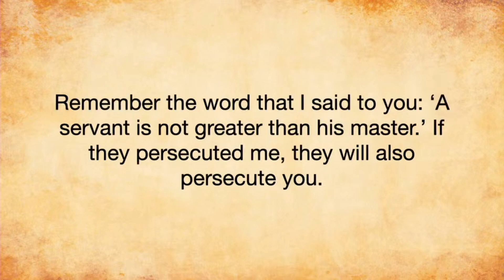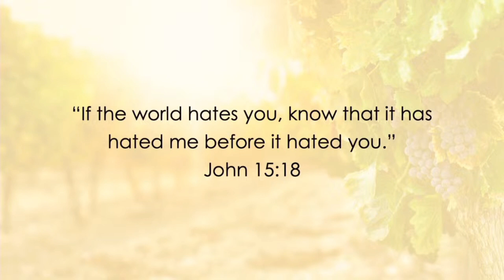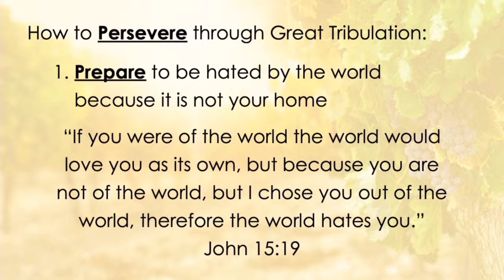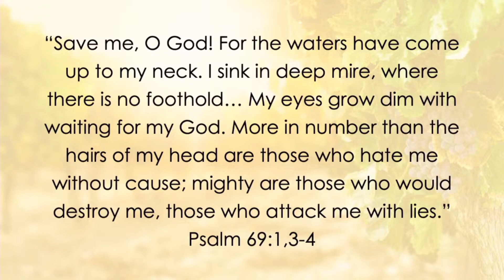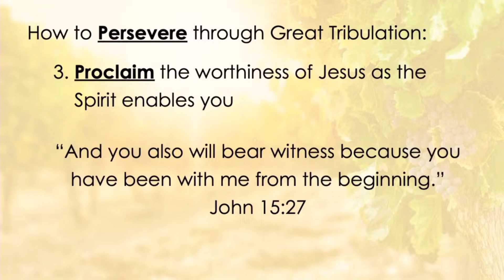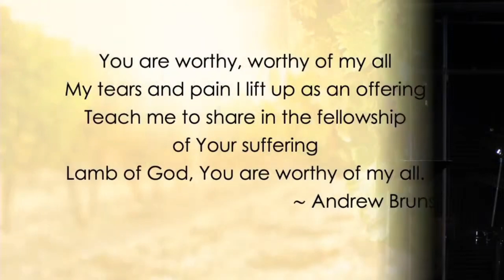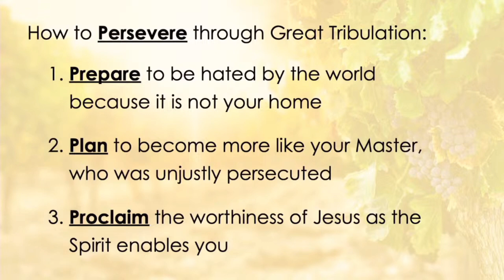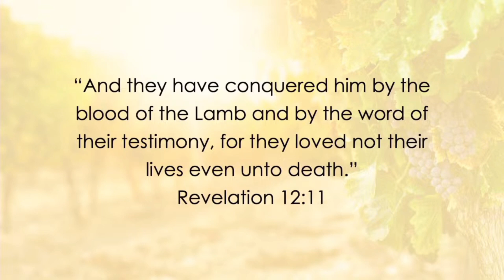message 9/15/2024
Endure - John 15:18-27
Pastor Darin Anderson